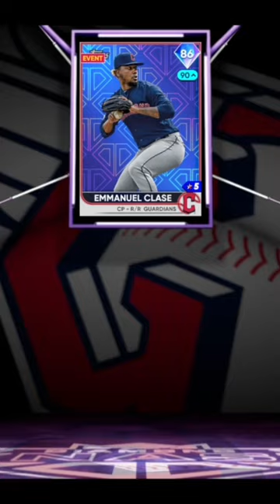Pulling Emmanuel Clase from a pack